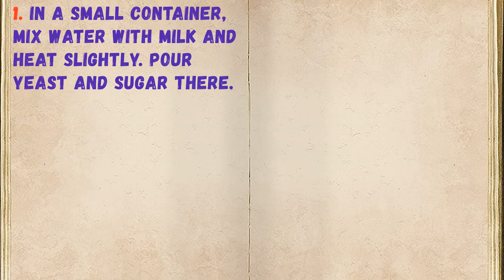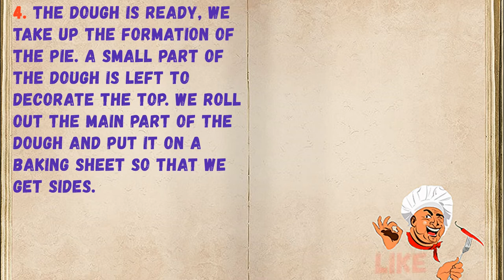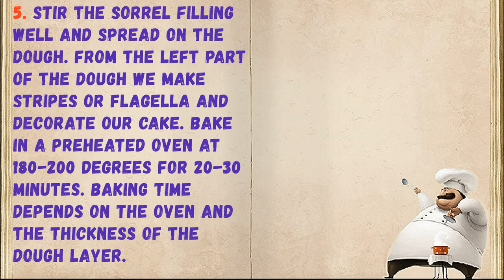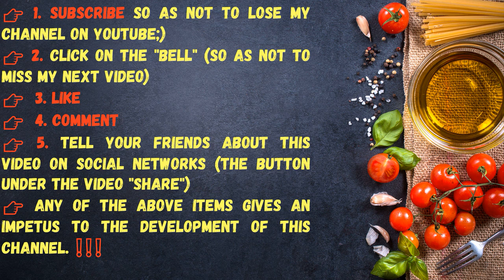Sorrel Pie / Book of recipes / Bon Appetit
✅ Pie With Sorrel 👇

Ingredients:
* Sorrel - 500 Gram
* Flour - 2.5 - 3 Glasses
* Water - 100 Milliliters
* Milk - 100 Milliliters
* Dry yeast - 1/4 Teaspoon
* Sugar - 4 Tbsp. tablespoons (2 tbsp. for dough, 2 tbsp. for filling)

👉Step cooking 👇

You will be surprised, but a sweet cake with sorrel is awesomely tasty! With milk, with tea, and just like that - incredibly tasty and at the same time very budget cake. Arm yourself with a recipe!

1. In a small container, mix water with milk and heat slightly. Pour yeast and sugar there.

2. Pour the yeast mixture into a bowl with flour, add the egg and a pinch of salt. Knead the dough and leave to rise in a warm place.

3. Wash the leaves of the sorrel well, shake off excess water. Cut and fill with sugar.

4. The dough is ready, we take up the formation of the pie. A small part of the dough is left to decorate the top. We roll out the main part of the dough and put it on a baking sheet so that we get sides.

5. Stir the sorrel filling well and spread on the dough. From the left part of the dough we make stripes or flagella and decorate our cake. Bake in a preheated oven at 180-200 degrees for 20-30 minutes. Baking time depends on the oven and the thickness of the dough layer.

👉Have your YouTube channel ?! Cryptocurrency for likes: Follow this link:
👉https: //likecoin.pro/@nitob